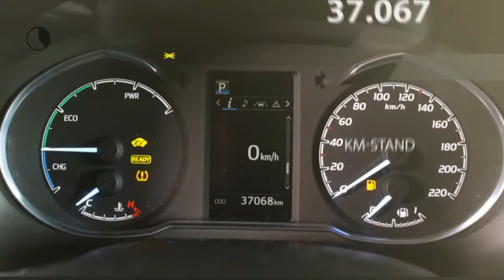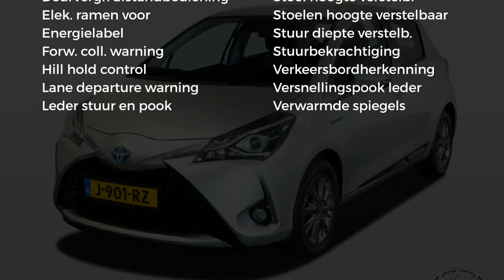Toyota Yaris 1.5 Hybrid Aspiration Limited (Camera - Lichtmetalen velgen)